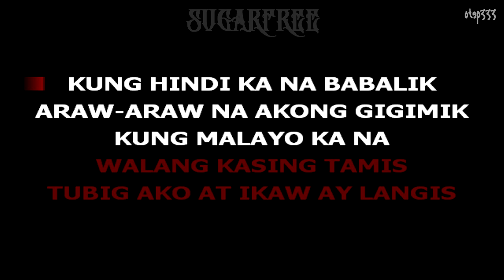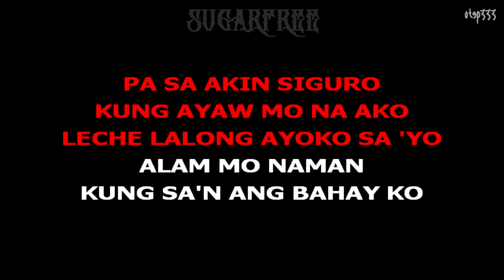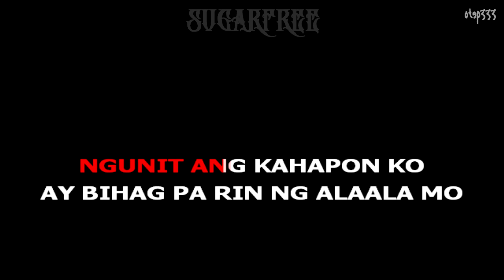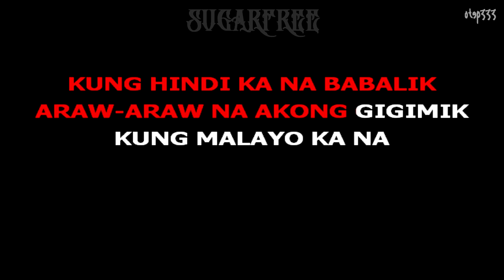Sugarfree | Kung Ayaw Mo Na Sa Akin (Karaoke + Instrumental)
Sugarfree Karaoke